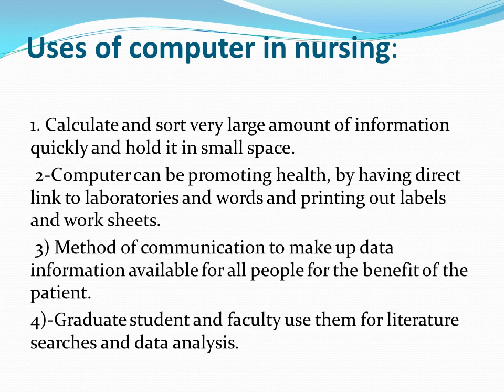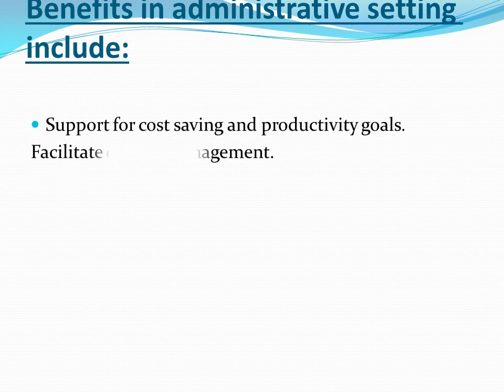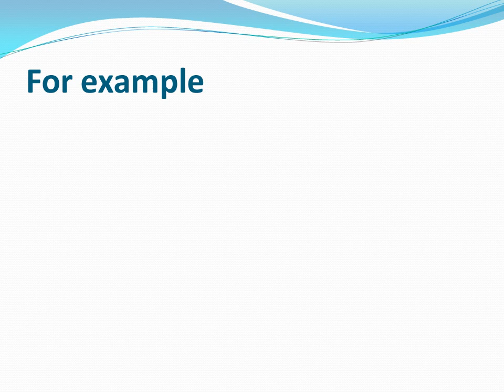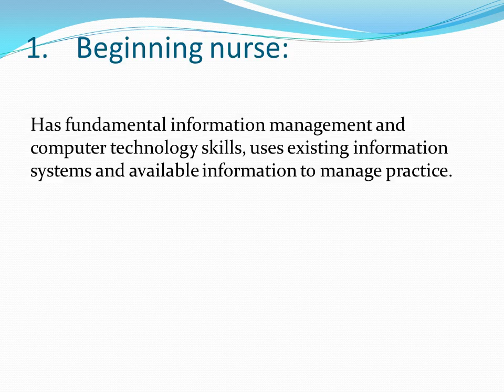دكتوراه محاضرة تمريض صحة الام والرضيع بعنوان nursing informatics تحت اشراف د. سامية عبود